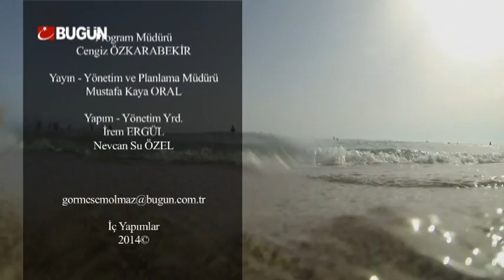Görmesem Olmaz / Bahar Feyzan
Bahar Feyzan Santoz'da